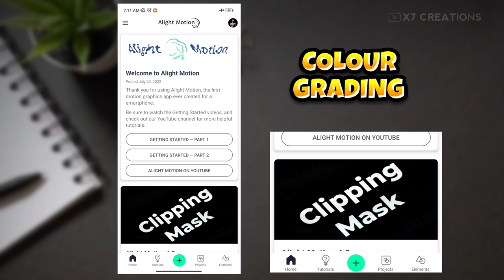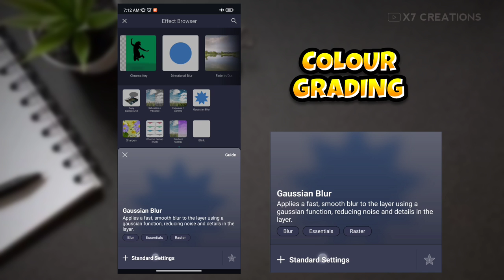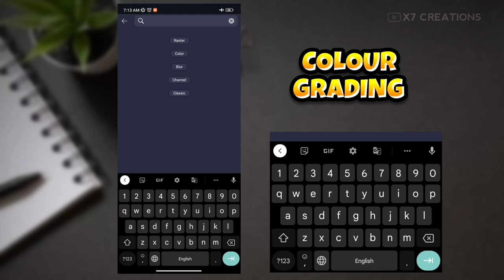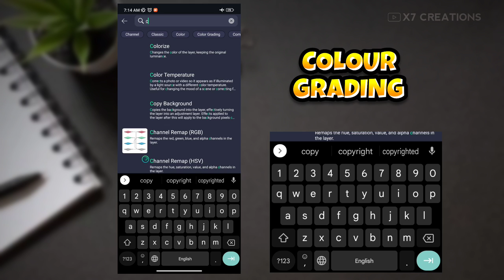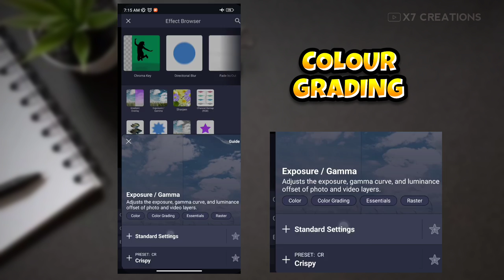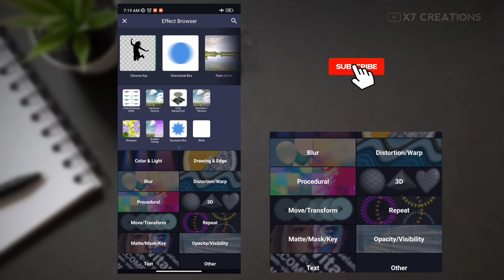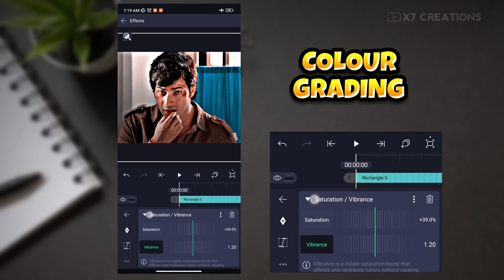HDR Brown CC Alight Motion | X7 Creations colour Grading Tutorial Video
New Trending HDR Brown CC Tutorial Video. Like X7 Creations.

⭐Efx Status Editing By⭐
  🎥Biswajit Singha🎥

𝐓𝐚𝐠𝐬🔍
alight motion hdr brown cc.
hdr cc alight motion presets brown.
hdr brown cc alight motion.
X7 Creations colour grading tutorial video.
X7 Creations video editing tutorial.
alight motion hdr brown cc app.
alight motion sharpen cc pack.
alight motion hdr cc.
alight motion hd quality cc.
alight motion cc 4k.
brown cc alight motion.
alight motion hdr brown cc coloring.
alight motion hdr brown cc creations.
alight motion hdr brown cc capcut.
cc alight motion sharpen.
cc alight motion dark.
alight motion hdr brown cc download.